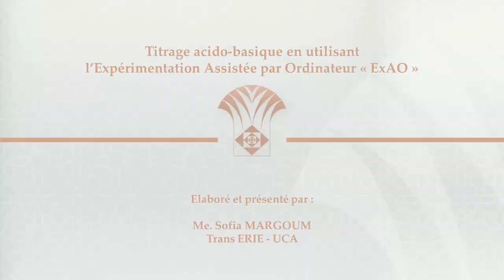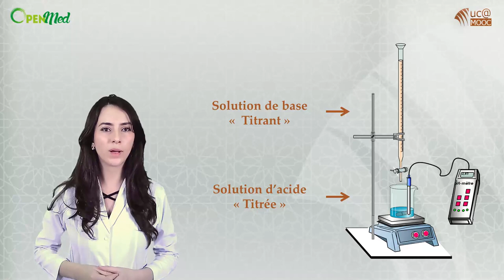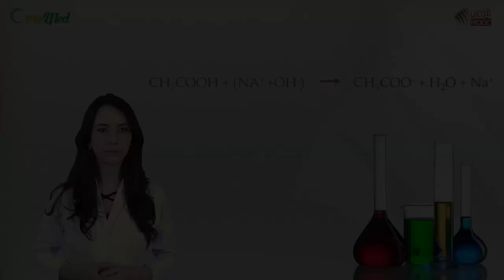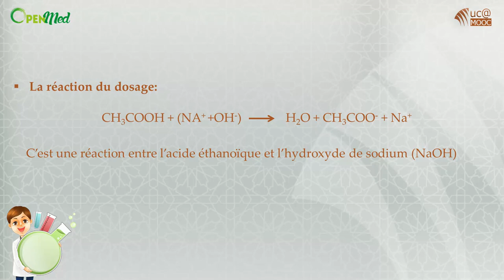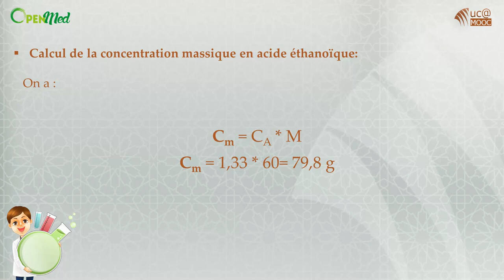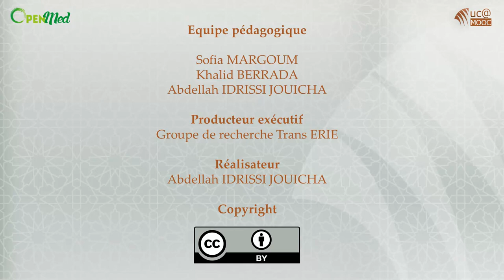Dosage Vinaigre Blanc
Titration Acido-Basique
TP de Chime première et deuxième année Tronc Commun
Par: Sofia MARGOUM, doctorante sous la direction du Professeur Khalid BERRADA
Groupe TransErie.
Faculté des Sciences Semlaliya Marrakech